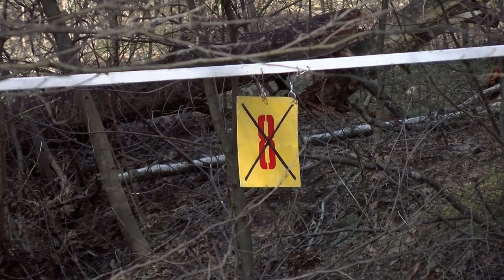В Сарове прошёл 44 городской чемпионат по технике водного туризма